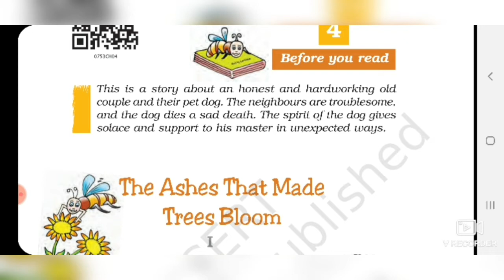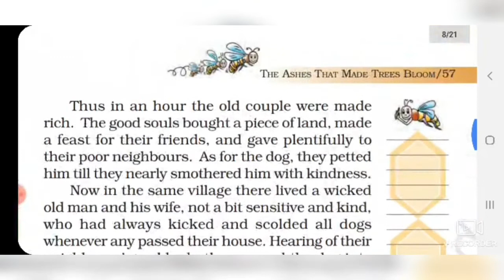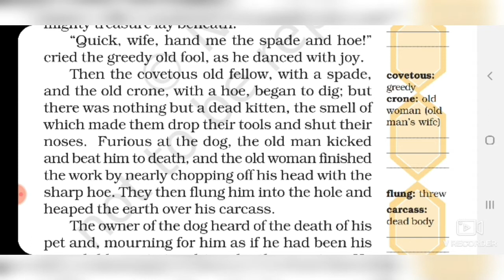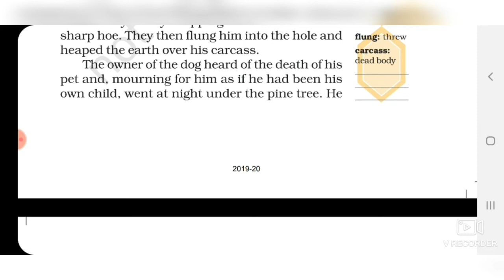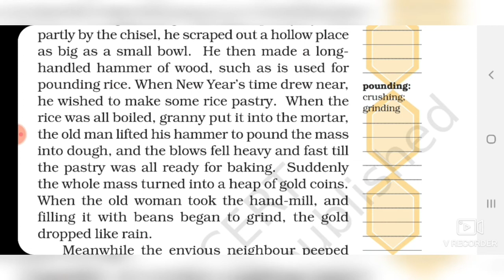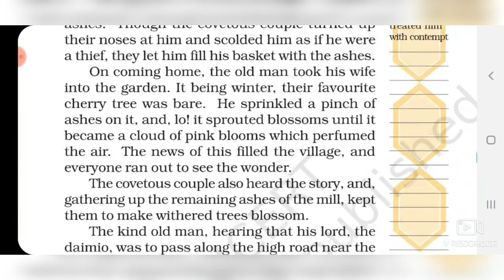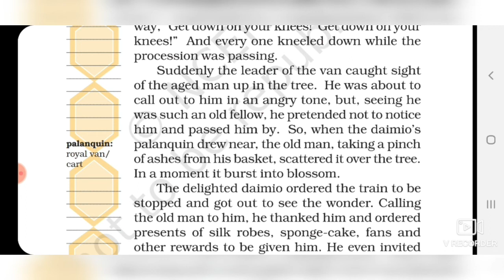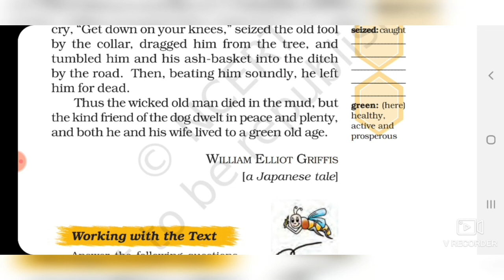The Ashes That Made Trees Bloom, Chapter-4, Class-7,NCERT, by knowledge at your doorstep.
Well explained in hindi.Must watch complete video to understand it properly by knowledge at your doorstep.